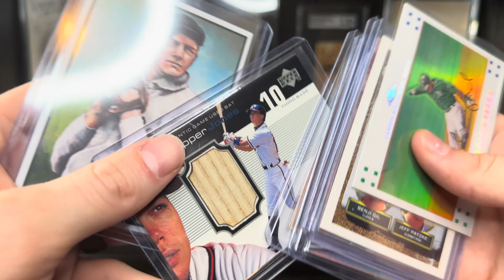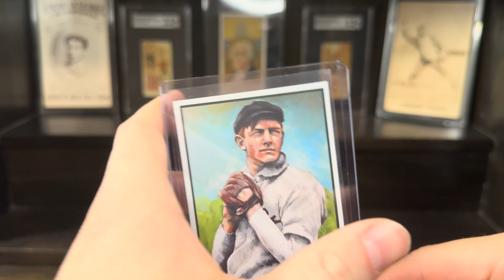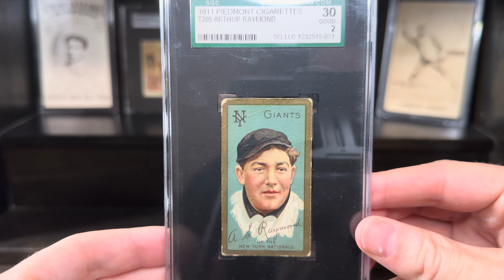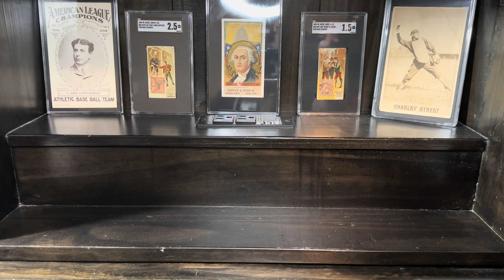2023 National Show Recap (Part 1: Show Thoughts, Food, & People)